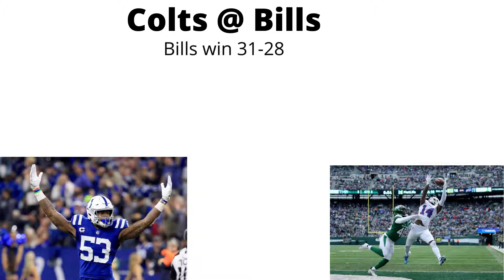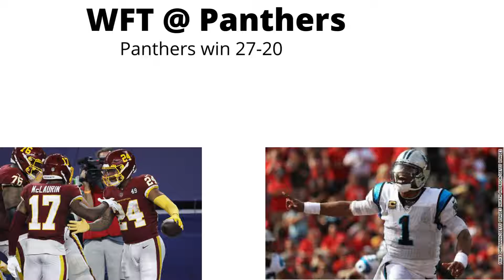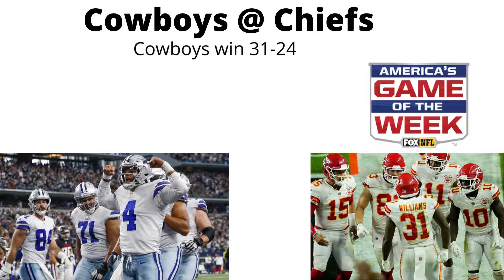Week 11 picks NFL